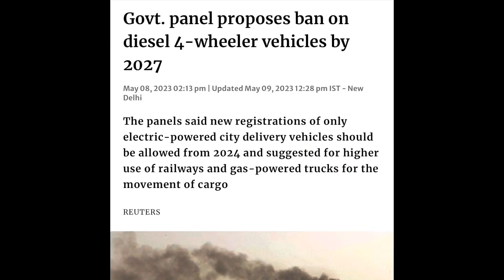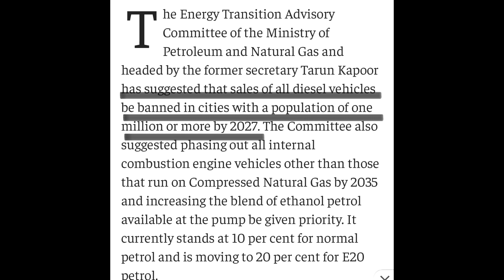अब Diesel कारों का क्या होंगा| Future of Diesel cars Ban ❌❌. ban dieselcars .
Hi Guys, in this video I share my views on the policy & news which come in recent days regarding the ban on diesel Vehicles in India by 2027.